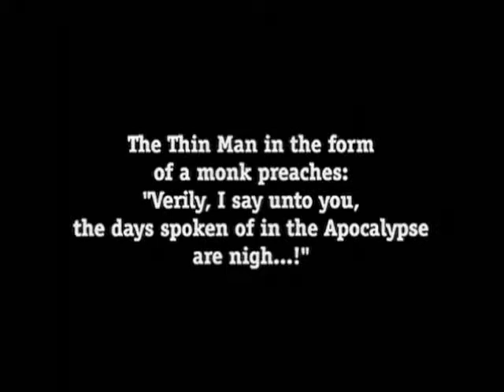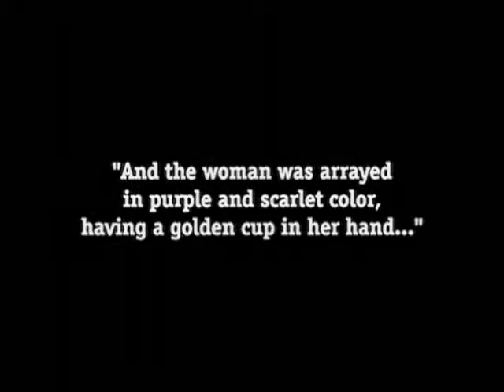Metropolis (Universum Film AG -- Ufa Germany, 1927) Thea von Harbou (sc./adpt./au.)